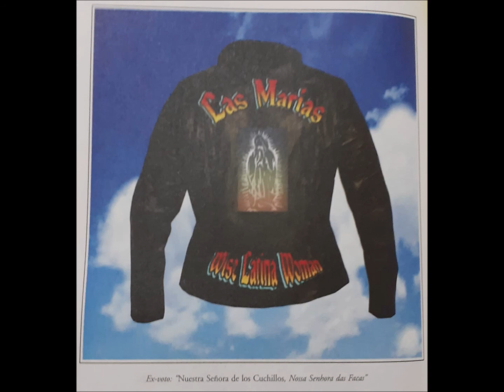Áudio 18 | Final Cap 3 A Construção da Gruta | Libertem a Mulher Forte | Clarissa Pinkola Estes